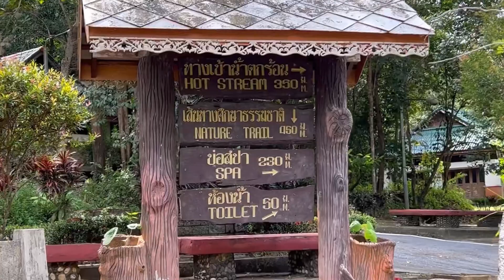Visit to Hot Stream/Emerald pool/Blue Pool Krabi/Thailand/Krabi Trip Day3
Other Videos of Bangkok Diaries—